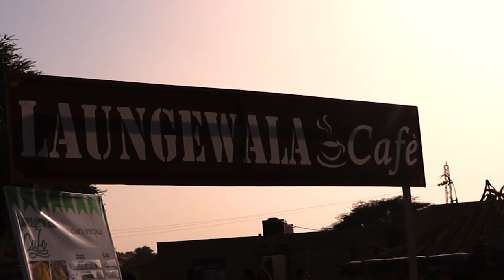Jaisalmer Cinematic Travel Guide 2022 | Golden City of Rajasthan | Jaisalmer Tourism Places 2022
Hello Guys,
Warm welcome to TravelPlacesIndia.in

How to Reach Jaisalmer from Delhi
Delhi to Jaisalmer distance is: 770 kms around – It will take around 16 hrs you to reach there.
Delhi to Jaisalmer Flight:  Delhi to Jodhpur Flight (1:20 hrs) – Jodhpur to Jaisalmer by Car (280 Kms around) – It will take around 8-9 hours you to reach there.

So if you are coming via your car or taxi so you can directly come here from Delhi or if you want to stay in the middle so Bikaner will be the best place to stay one night. You can also enjoy the Bikaner Food here which is world famous food.

How I reached:
Delhi to Bikaner distance – 440kms around then we took a small break of around 2-3 hours here then we again started our journey to Jaisalmer.
Bikaner to Jaisalmer distance – 280kms around

If you are coming to Jaisalmer so I will suggest you to stay one night in Bikaner so that you can enjoy Bikaner also.

Cost to reach Jaisalmer, Rajasthan: (By Car) Taxi or Private Car
Private Car Price Delhi to Jaisalmer: It will cost you around 15000 INR to 16000 INR from Delhi to Jaisalmer

Taxi Price from Delhi to Jaisalmer: It will cost you around 30000 INR - 35000 from Delhi to Jaisalmer, Rajasthan.

My Experience:
It was a great experience. In this video you can see that the roads of Jaisalmer are like very good. I would say the drive is little hectic because it will take around 16 hrs to reach Jaisalmer from Delhi. But the experience was good. We were 12 people in 3 cars and we really had a lot of fun in the way to Jaisalmer from Delhi. We saw changing different cultures and Rajasthan was really a new experience for me.

Places I visited in Jaisalmer, Rajasthan:
1) Enjoy Food at Highway
2) Luxury Camping at Sam Sand Dunes
3) Enjoy the sun set at Sam Sand Dunes
4) Camel Ride at Sam Sand Dunes
5) Enjoy Night Rajasthani Dance Show at Camp
6) Dancing with friends
7) Silent Roads of Thar Desert
8) Droning near Pakistan Border
9) Enjoying Music at Jaisalmer Fort
10) Ancient Rajasthani Homes
11) Desert Safari at Sam Sand Dunes
12) Exploring Jaisalmer Fort
13) Longewala border Jaisalmer
14) Pokhran Village
15) Jaisalmer Market
16) Exploring Thar Desert
17) Haunted Village of Khaba Fort
Though, I covered too many places but still a lot more to see in Jaisalmer, Rajasthan.

Best Time to visit:
I visited this place in January’22 hence it was not hot there and I will recommend to visit in winter season so that you can enjoy the beauty of Jaisalmer and Rajasthan.

About Jaisalmer, Rajasthan:
Jaisalmer nicknamed "The Golden city", is a city in the Indian state of Rajasthan, situated 575 kilometres (357 mi) west of the state resources Jaipur. The community bases on a ridge of yellowish sandstone and also is crowned by the ancient Jaisalmer Ft. This fort has a royal palace and several luxuriant Jain holy places. Much of the houses and also temples of both the fort and also of the community below are built of carefully sculptured sandstone. The community hinges on the heart of the Thar Desert (the Great Indian Desert) and also has a population, including the locals of the fort, of about 78,000. It is the administrative headquarters of Jaisalmer District. Jaisalmer was as soon as the resources of Jaisalmer State.

The city is adorned with a variety of shallows, ornamental Jain churches, as well as lush havelis. This is nevertheless one side of the coin. Jaisalmer is also recognized for its unique desert safari experience. The city offers positive stays in the center of the huge spread Thar Desert and loads of experience activities to offer you a totally memorable experience. The city is also packed with vibrant handicraft industries that will certainly take you back in the timeline to use you an experience of Indian culture and heritage.